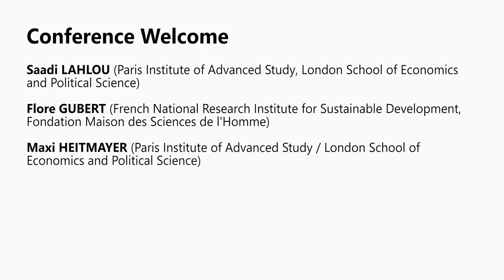Conference Welcome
Conference Welcome with Saadi Lahlou (Paris Institute of Advanced Study / London School of Economics and Political Science), Flore Gubert (French National Research Institute for Sustainable Development / Fondation Maison des Sciences de l'Homme) and Maxi Heitmayer, (Paris Institute of Advanced Study / London School of Economics and Political Science, University College London).

WPRN21 was the first international forum for researchers and practitioners from all areas of expertise and backgrounds working on the human, economic, and societal impacts of Covid-19, giving them the opportunity to present ongoing projects, share and disseminate insights and results, and to make connections for future collaboration. WPRN is where the community
meets.